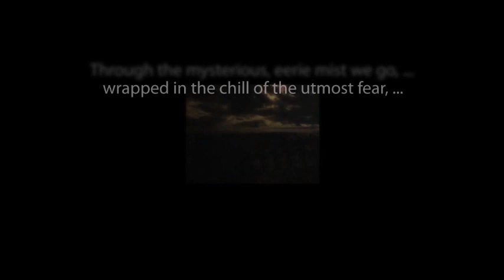CBS Radio Mystery Theater "Dickens of Scotland Yard" hosted by E.G. Marshall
This was the last episode of the long-running series in which E.G. Marshall performed as host.